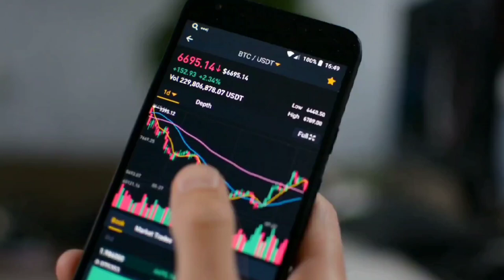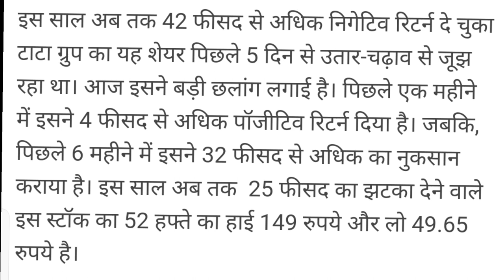टाटा का यह शेयर ₹291 से टूटकर ₹68 पर आया, आज लगी खरीदने की होड़ ,8% से अधिक उछाल